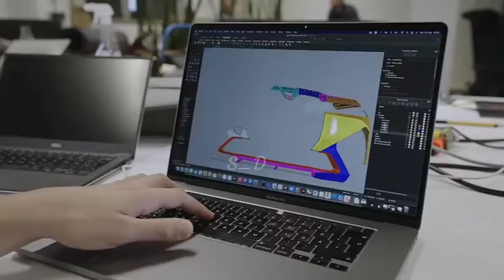BMW changing color of the Future _ iX Flow#shorts